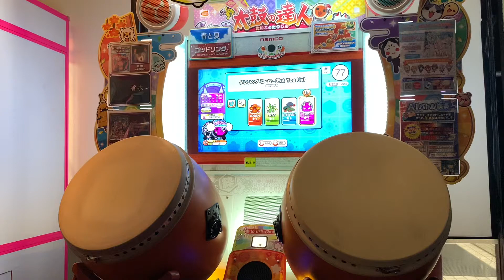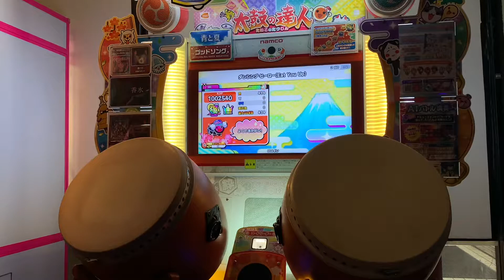太鼓の達人 虹色ver ダンシングヒーロー(Eat You Up) 全良